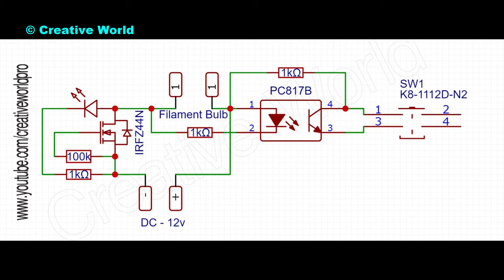Short Circuit Protection - Electrical Safety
The project is about, short circuit protection circuit. That can make you safe from electrical shock.

I'm very professional with my business. Some experiments and ideas can be dangerous. You should not take risks and damage yourself and the environment.

Warning :
This project is for education and demonstration purposes only. Some ideas present jeopardy and risk. For that, you should be understood before attempting.